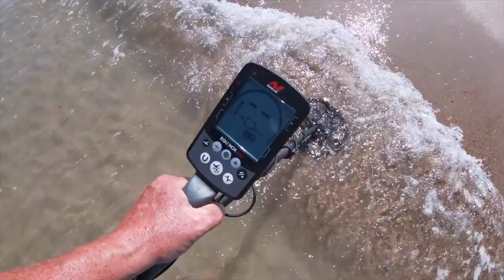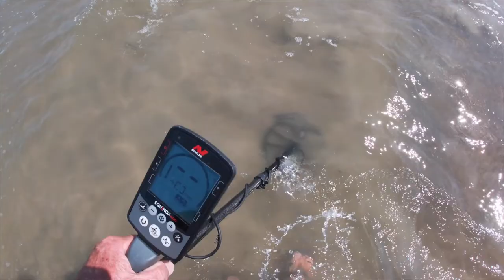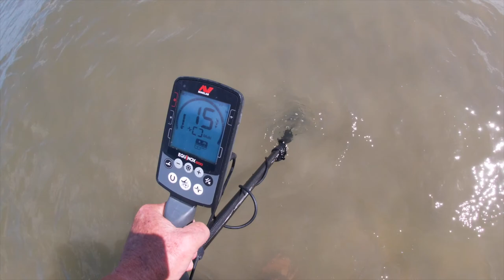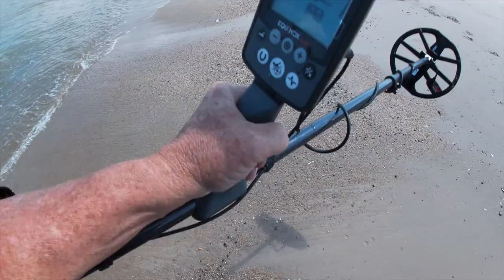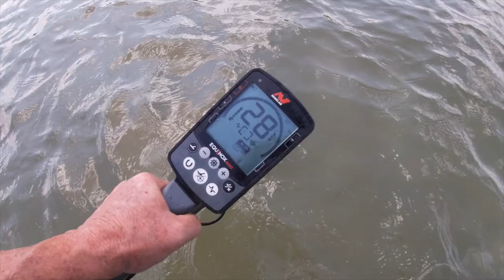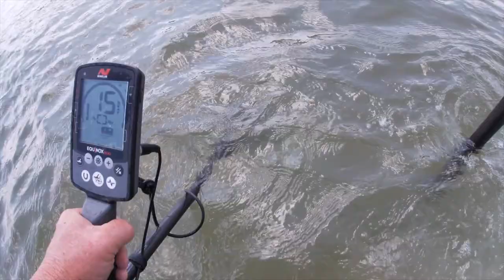Bay Spin yields absolutely nothing today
exercise only

Stavrscoop
go pro hero session camera